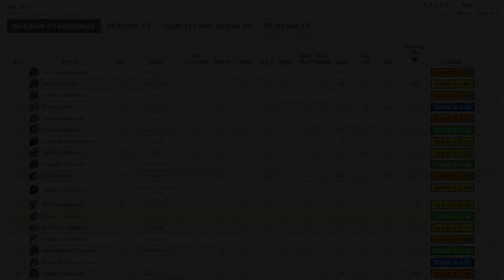iRacing | I Was Dreading This Race! BMW 12.0 Challenge @ Oran Park - 2021 Season 2 (Week 2)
To say I wasn’t looking forward to this race would be an understatement. The BMW M4 and Oran Park is not a combination I enjoy. In fact, I came very close to skipping the week entirely to save myself the disappointment. But as we’re only in the second week of the season, I thought it was a bit early for quitting...